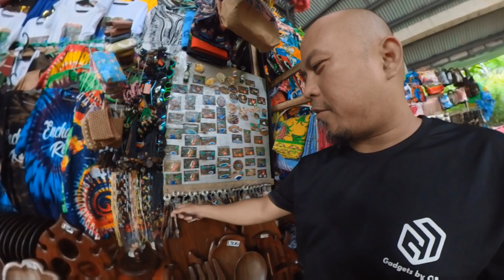PHILIPPINE LOOP | BRODERS MC | XADV 750 | Part 4 Enchanted River, Hinatuan to Surigao